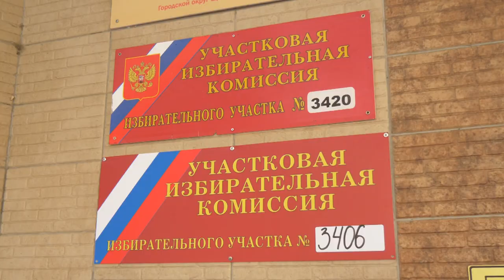Началось голосование!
Щёлково выбирает. С самого утра люди приходят на избирательные участки, чтобы исполнить свой гражданский долг. Предстоит выбрать губернатора Московской области.